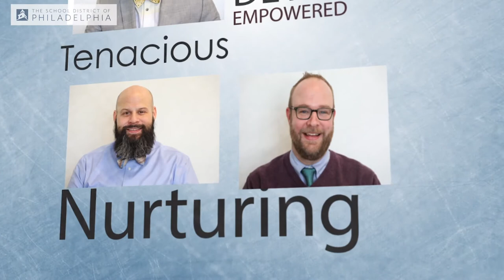Zahmu Sankofa | Lindback Teacher Winner 2018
Nearly sixty teachers from The School District of Philadelphia have received the annual Lindback Award for Distinguished Public Teachers.

“These award-winning teachers go above and beyond to support students both inside and outside the classroom,” said Dr. William R. Hite, Superintendent of The School District of Philadelphia. “Their leadership, commitment and persistence make them distinguished educators who have gained the respect of their school communities. We are thankful for their dedication and congratulate them all on their achievements.”

The awards were handed out to 59 teachers today at a ceremony at the Prince Theater in Center City. Speakers at today’s event included Dr. Hite; Otis Hackney, Chief Education Officer of The City of Philadelphia; and Sheldon Bonovitz, Lindback Foundation trustee. Hite also shared a message from Governor Tom Wolf and First Lady Frances Wolf, who sent their congratulations to teachers in a letter.

Given annually by the Christian R. and Mary F. Lindback Foundation since 2008, the award recognizes exemplary teachers in the District and includes a $3,500 stipend.

Last month, the Foundation honored seven principals who have made significant leadership and humanitarian contributions to their schools and communities. The Lindback Award for Distinguished Principal Leadership included a $20,000 stipend to benefit each school community.